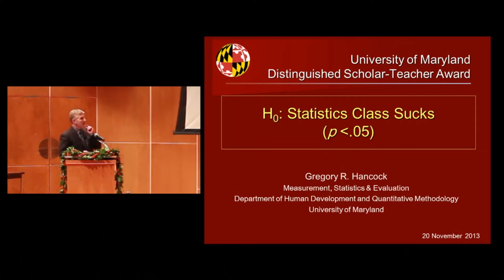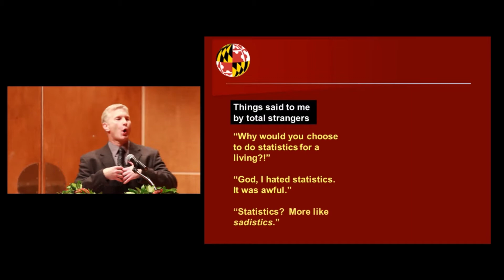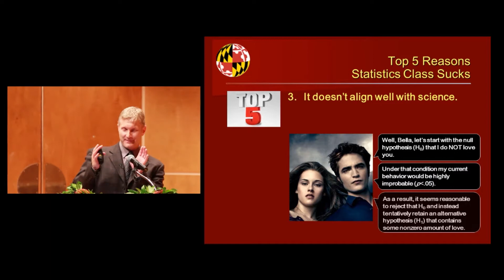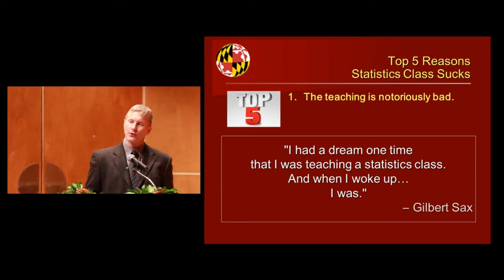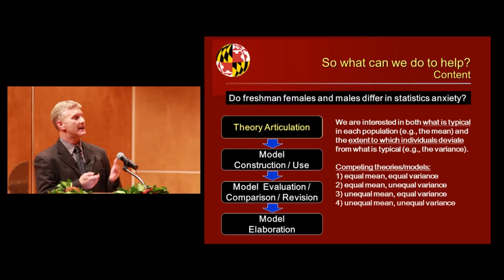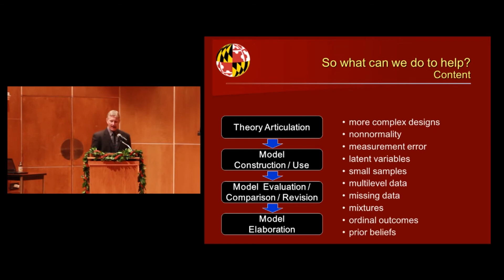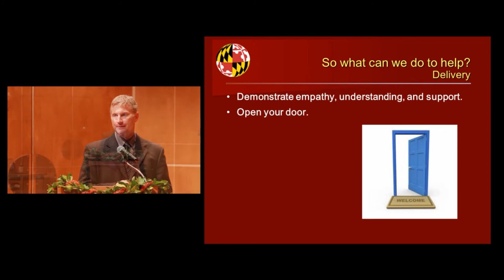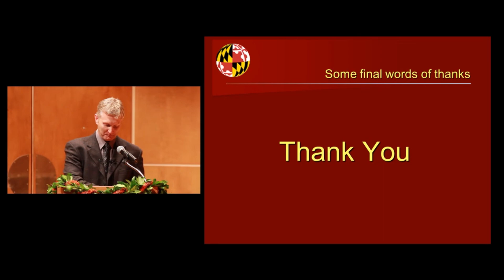"Statistics Class Sucks" -- Gregory R. Hancock Award Talk 2013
Gregory R. Hancock, Professor and Program Director of Measurement, Statistics, and Evaluation, receives the University of Maryland's Distinguished Scholar-Teacher Award for 2013, and gives his award lecture,  "H0: Statistics Class Sucks: p less than .05"